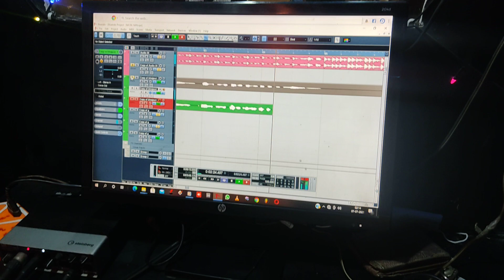New bol bam reading studio singer mohni meera